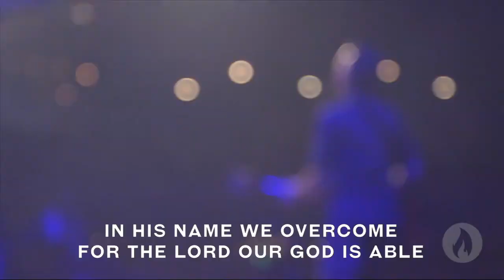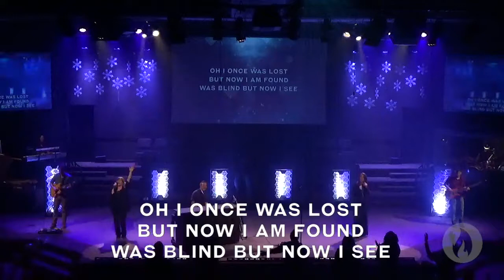Unstoppable: The Fiery Trial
Unstoppable - March 06, 2016

Relentless
Joel Houston, Matt Crocker

Resurrecting
Chris Brown, Matt Brock, Matthew Ntlele,
Steven Furtick, Wad Joye